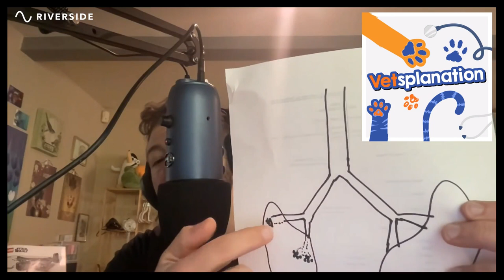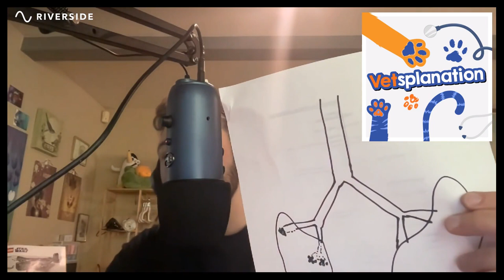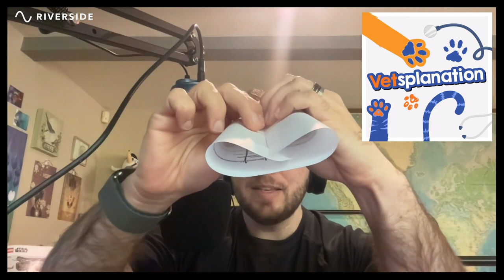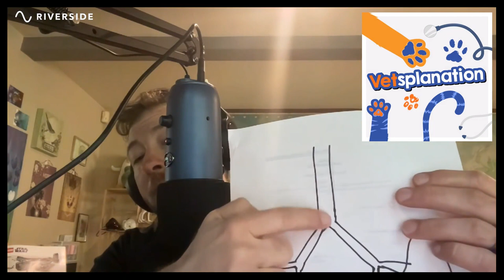Collapsed Trachea: Recognizing Symptoms and Solutions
Join Dr. Sugerman in his podcast as he delves into the world of collapsed tracheas! Learn how to recognize the symptoms and find solutions for this common issue in small breed dogs.